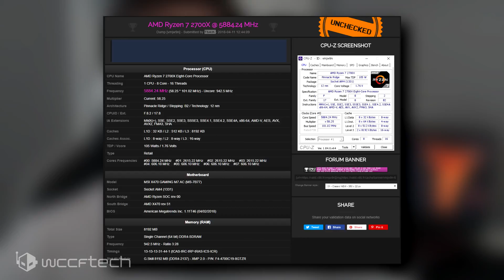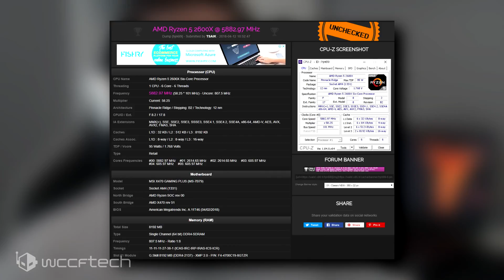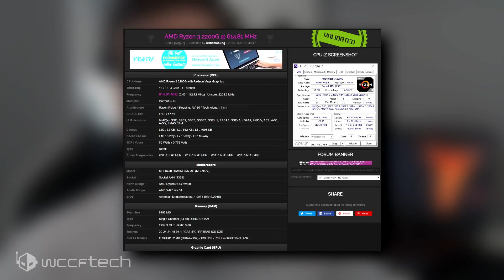AMD Ryzen 7 2700X And Ryzen 5 2600X Overclocked To 5.88 GHz on LN2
It looks like overclockers are already pushing the AMD Ryzen 2000 series processors to the limits before their release. Latest overclocked results show some impressive CPU and memory clocks on the new MSI X470 motherboards and also the Ryzen 2000X processors.